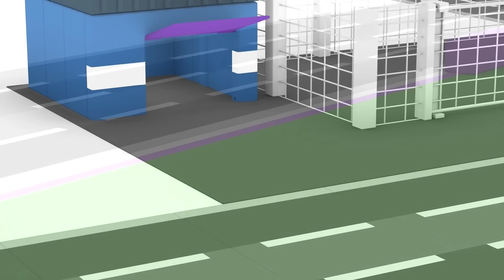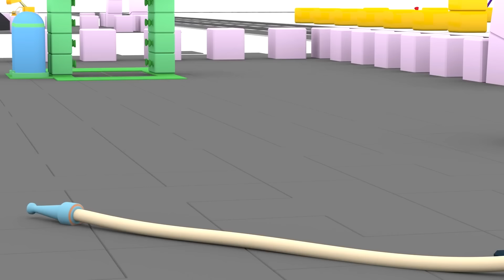Os quatro carros coloridos pegam o carro preto. Desenhos animados em português. Animação infantil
Vamos assistir aos desenhos animados em português e animação infantil! Olha, os quatro carros coloridos pegam o carro preto que roubou um bloco! O carro amarelo está chamando a polícia para pedir ajuda. Dessa forma, eles vão conseguir pegar o carro preto mais rápido. Depois dessa aventura, o caminhão vai trazer alguns blocos. Vamos montar um caminhão betoneira com eles! Agora olha só o que aconteceu: abriu um buraco enorme bem no meio da estrada. Para consertar, vamos precisar de uma máquina grande e um rolo compactador para compactar o asfalto. Nossa, o carrinho caiu no buraco! Como vamos salvá-lo?

00:00 O carro preto está roubando um bloco
03:35 Um caminhão betoneira
07:35 Veículos de construção consertam a estrada
11:50 O carrinho caiu no buraco

Siga-nos!